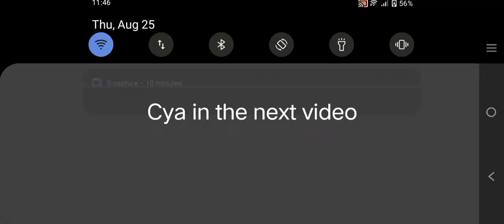One block Minecraft